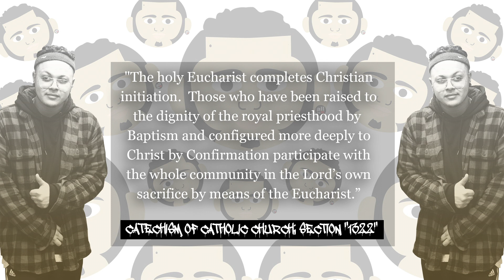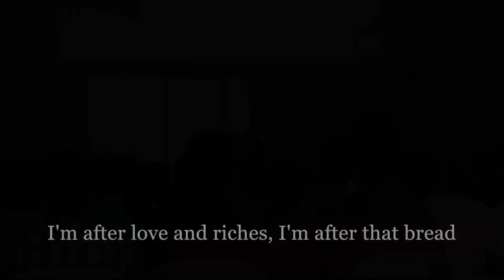"Break Bread" ll @BeTheSymbol in Tampa, FL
The Eucharist, which is the summit and source of our Christian faith also calls us to a communal living.  Here are just a few clips from a weekend session with St. Joseph's Syro-Malabar Catholic Church in Tampa about Eucharist and community in the modern world.  The Symbol teaches this in a way that is engaging, for the auditory, visual, and kinesthetic learner.